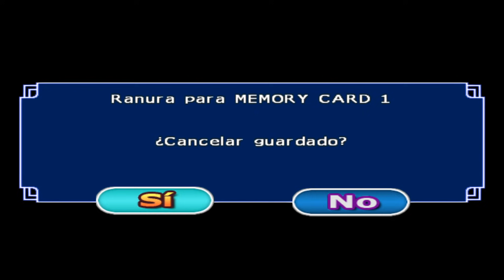DBZ Tenkaichi 3 DUBLADO BR - #4 O Verdadeiro PODER de Gohan!!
💖Use o Cupom